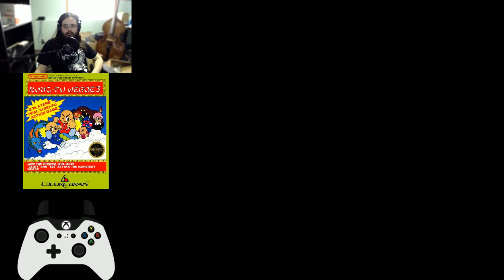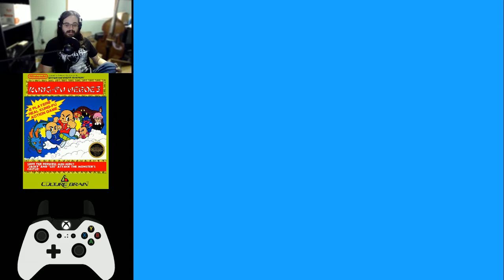60 Minutes to Lose On NES - Episode 151 - Kung-Fu Heroes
i am bleeding. that makes me the victor.

Clearly, every 8-bit game named after some form of martial arts is as true to life as can be.  Kung-Fu Heroes is probably the most on point of all the in depth martial arts simulators.  You can punch, frontflip, and shoot fire out of your hands.  Pretty much everything a normal kung-fu master can do.